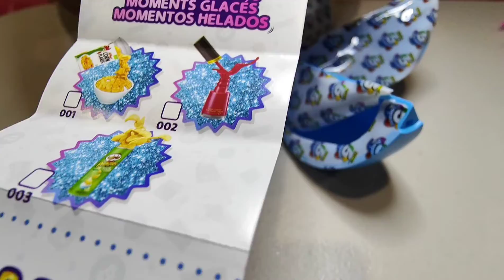ASMR + MINI BRANDS Opening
Hi there,

In today's video Zachary tries his hand at an ASMR unboxing sort of video with Mini brands.

Thanks for stopping by. Take care and keep smiling 🙂🙏